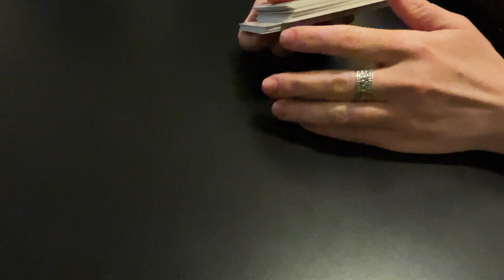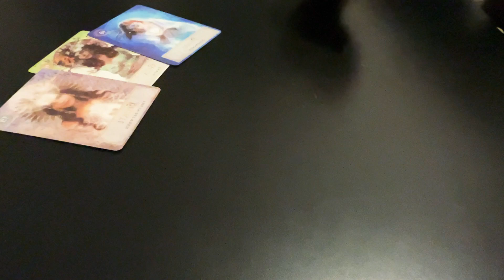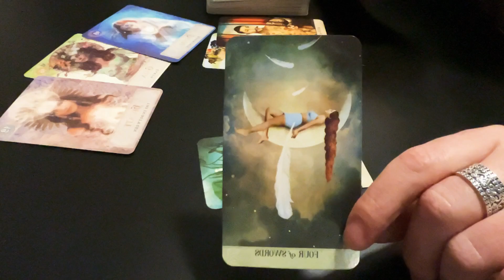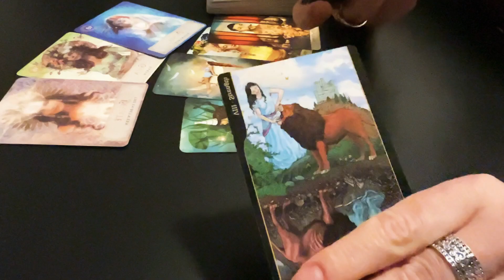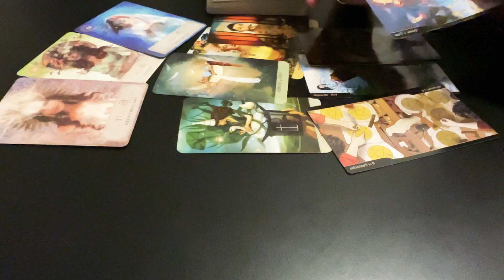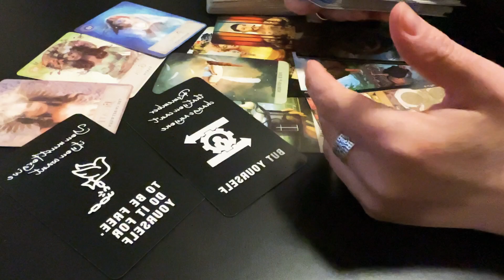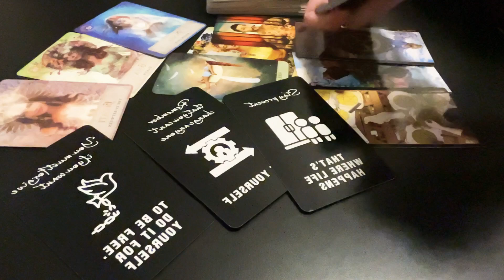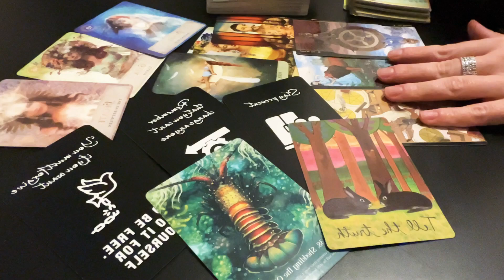Libra ♎️ Shedding the old - Being the leader!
3️⃣ 💌Your reading will be pre-recorded and you will receive an email from me with a link to watch it

🪶 LOVE & LIGHT!✨️